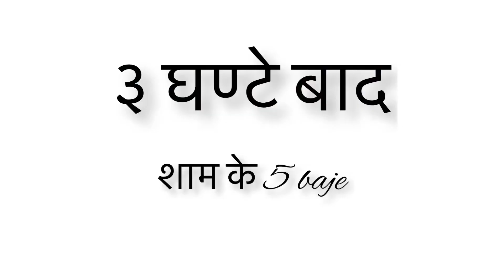Vlog-22||Exam ka pahla din📝|| परीक्षा का पहला दिन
hiii
Dosto
Aaj se hamare exam chalu ho gyae hai
Yah vlog 09/02/2023 ka hai